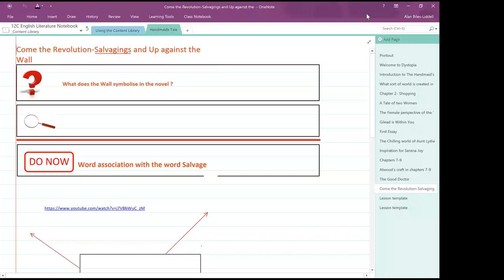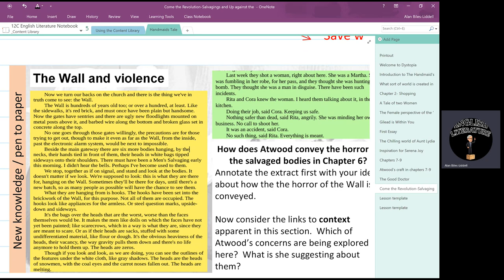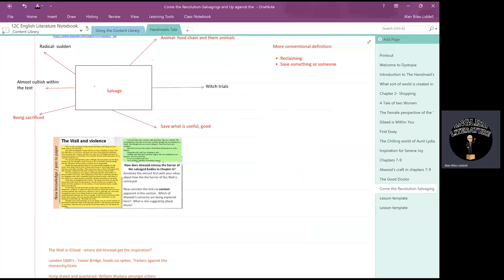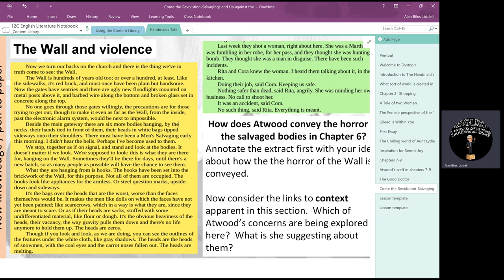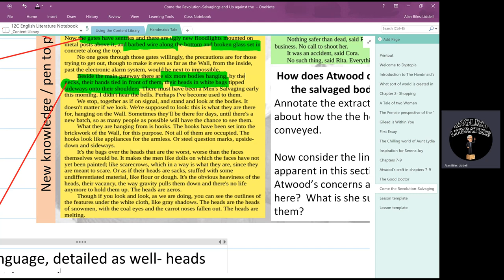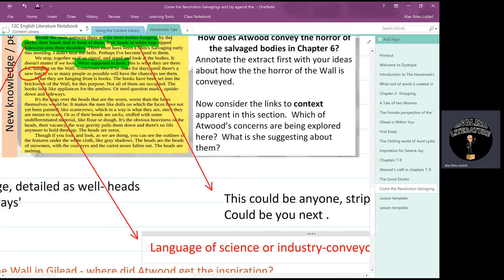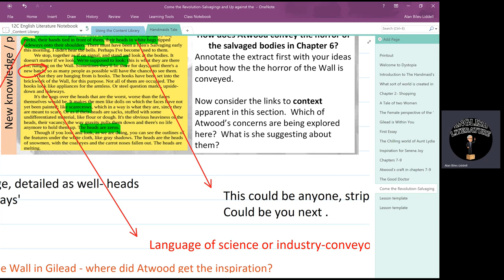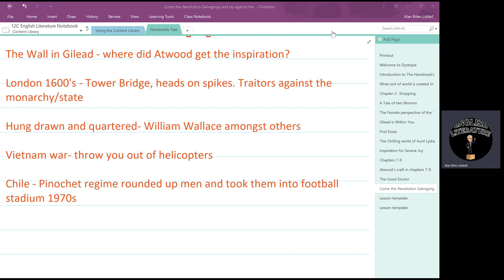Chapter 6 Salvagings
Exploring the brutality of Atwood's portrayal of The Wall and Salvagings in Gilead